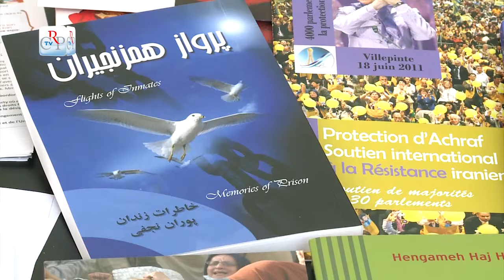Convegno sulla resistenza iraniana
Il ruolo chiave delle donne nella resistenza iraniana: è stato questo l'argomento analizzato e discusso nella convegno promosso ed organizzato dall'Associazione per il Tibet, in collaborazione con la Consulta torinese per la laicità delle istituzioni e l'associazione Iran libero e democratico. A Palazzo Lascaris sono intervenuti diversi esuli, i rappresentanti di Amnesty International e del Consiglio nazionale della resistenza iraniana.
[Gianpiero Leo, presidente Associazione Tibet e l'esule iraniana Farideh Bozorgzad]